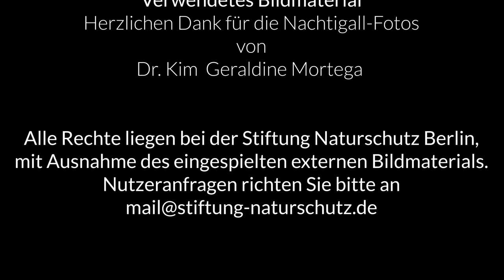Wildes Berlin: Unterwegs mit Derk Ehlert Folge 13: Open-Air-Konzert im Treptower Park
Als Sänger ist er weltberühmt. Sein Variationsreichtum ist unerreicht. Wo er auftaucht, begeistert er. Und weil er nur wenige Wochen im Jahr singt, sind seine Konzerte umso begehrter. Ab Ende April machen die Nachtigall-Männchen die Berliner Parks zu ihrer Bühne. Derk Ehlert, Wildtierexperte der Senatsverwaltung für Umwelt, Verkehr und Klimaschutz, sitzt in der 13. Folge der Videoreihe „Wildes Berlin“ nicht nur in der ersten Reihe, sondern
nimmt alle mit hinter die Kulissen und stellt die kleinen Meistersänger vor. Die Videoreihe „Wildes Berlin: Unterwegs mit Derk Ehlert“ ist eine Produktion der Stiftung Naturschutz Berlin und zeigt uns die grünen Hotspots der Hauptstadt. erscheint jeden Monat eine neue Folge.

Klein, aber oho!

„Ob flötend, schmetternd oder schluchzend – bis zu 260 Strophentypen hat so eine Nachtigall im Repertoire“, schwärmt der bekennende Vogelliebhaber Derk Ehlert. Zum Vergleich: Ein Buchfink beherrscht dagegen nur fünf Strophen. Dabei ist der nur 16 Zentimeter große Vogel relativ unscheinbar. Durch sein bräunliches Gefieder würde man ihn wahrscheinlich kaum wahrnehmen – wäre da nicht der fantastische Gesang. Die Männchen singen vor allem nachts, um die aus den Winterquartieren rückkehrenden Weibchen anzulocken. Tagsüber markiert der Gesang die einzelnen Reviere. Oft singen zwei Kontrahenten auch im Duett gegeneinander an, um das Herz der Angebeteten zu gewinnen und die Reviere abzustecken. Aus den einzelnen Melodien kann das Nachtigall-Weibchen wichtige Informationen wie das Nahrungsangebot im Revier, das Alter und die Erfahrung ihres potentiellen Partners heraushören und abschätzen, ob sich die Liaison für die Brutsaison lohnt. Schon Shakespeare und viele andere Künstler*innen haben sich von der Nachtigall beflügeln und für ihre Werke inspirieren lassen. Kein Wunder also, dass sie auch heute noch zu den beliebtesten Vögeln gehört, die wir in der Hauptstadt haben.

„Berlin ist die Hauptstadt der Nachtigallen!“, weiß Derk Ehlert. Etwa 1.600 Reviere wurden hier gezählt. Im Treptower Park stören sich die Vögel nicht einmal an der vorbeilaufenden S-Bahntrasse. Die vielen Sträucher und Hecken eignen sich prima als Revier und Brutstätte.
In der ersten Maihälfte können hier die kunstvollsten Gesangseinlagen der Nachtigall bewundert werden. Aus der ersten Reihe, ganz nah dran am Meistersänger.

Die Videoreihe „Wildes Berlin: Unterwegs mit Derk Ehlert“ zeigt uns die grünen Hotspots der Hauptstadt. erscheint jeden Monat ein neues Video.

Der Umweltkalender Berlin wird von der Stiftung Naturschutz Berlin betrieben und betreut, mit freundlicher Unterstützung der Senatsverwaltung für Umwelt, Verkehr und Klimaschutz. Die Stiftung Naturschutz Berlin ist eine gemeinnützige Stiftung des Lande Berlin. Sie engagiert sich seit 1981 für eine artenreiche, vielfältige Stadt und widmet sich von ganzen Herzen dem Natur- und Umweltschutz Berlins mit ganz unterschiedlichen Projekten. Außerdem unterstützt sie andere bei ihren Naturschutzprojekten - ideell und finanziell.

Alle Rechte liegen bei der Stiftung Naturschutz Berlin, mit Ausnahme des eingespielten externen Video-, Bild- und Tonmaterials.

Produktionsleitung: Wolfgang Busmann
Kamera: Sophie Bengelsdorf, Susanne Jeran, Dr. André Gaul, Anna Dittrich
Drohnenaufnahmen: Volker Gehrmann
Schnitt: Florian Sorge